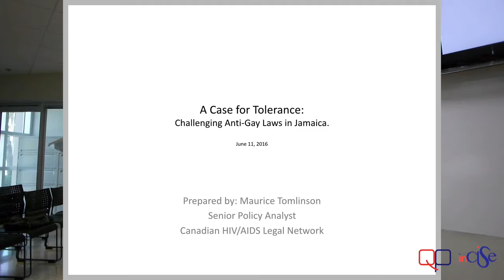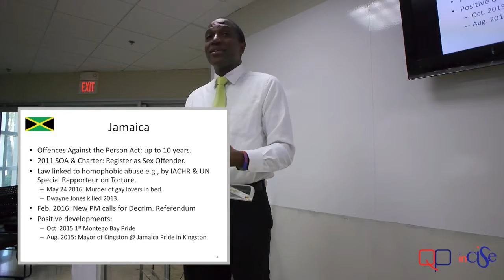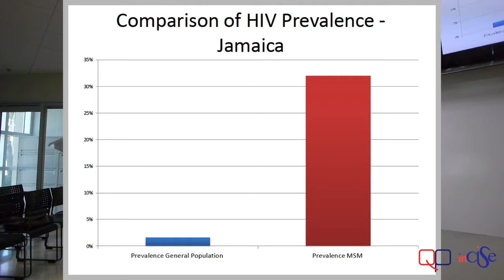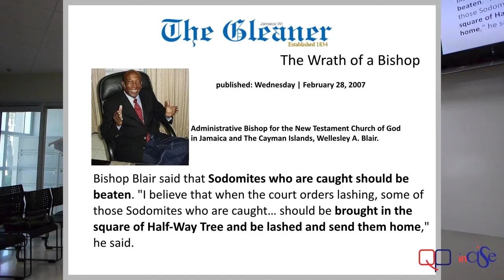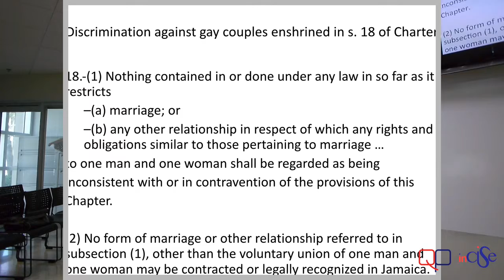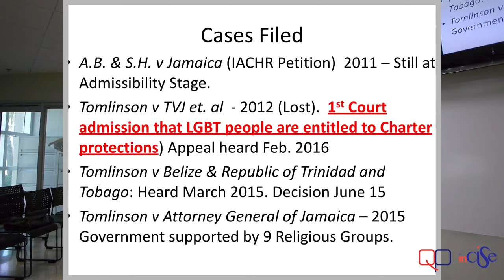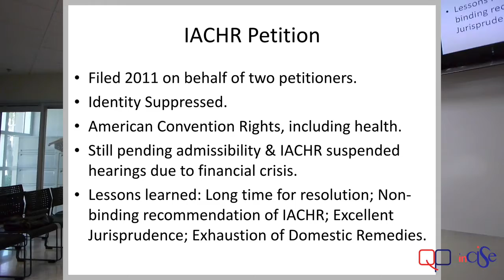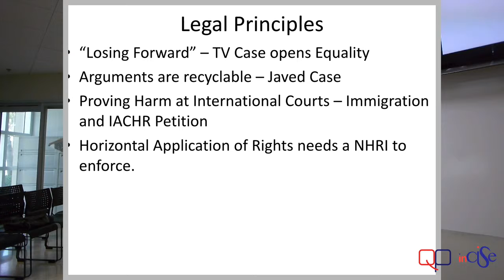Maurice Tomlinson (Canadian HIV/AIDS Legal Network)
Constitutional challenges to homophobia in Jamaica